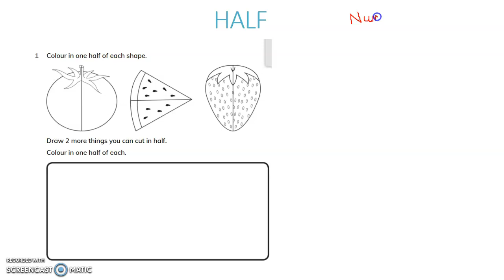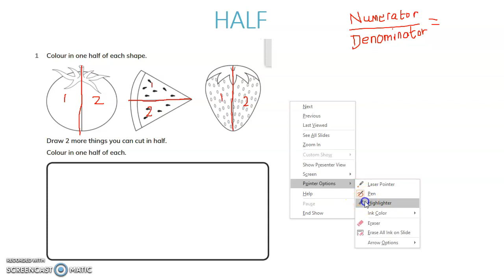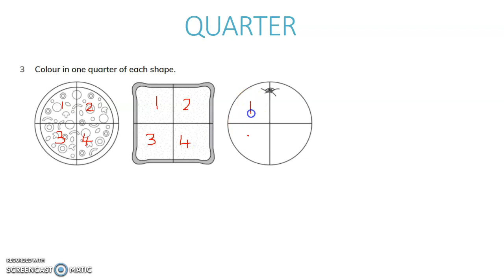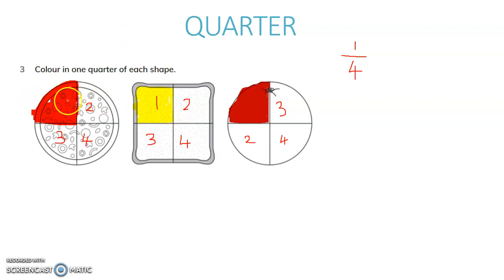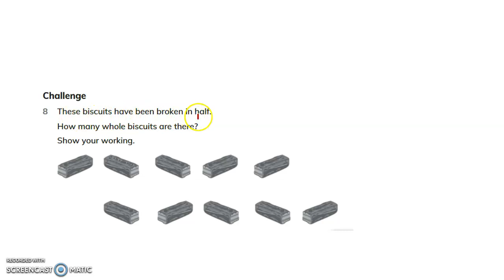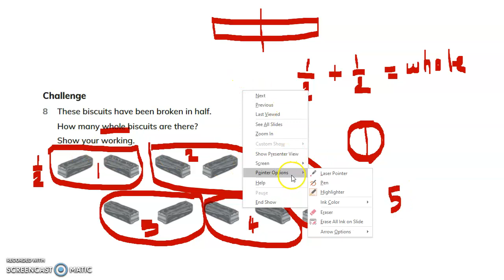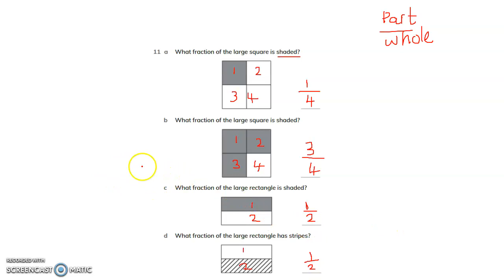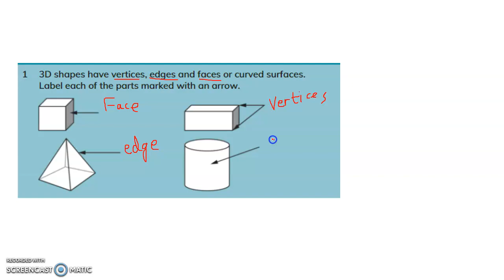Fraction of Shapes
The content of the video is taken from Cambridge Primary Mathematics Learners book nd workbook